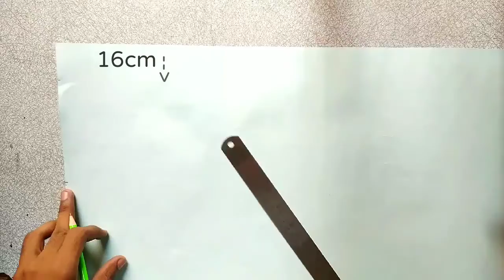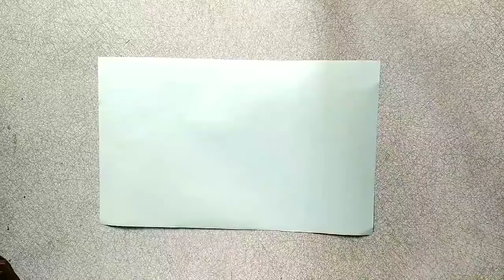how to make diwali lamp at home, amazing decoration life hack , diwali lantern,big lamp for diwali🎊🎉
electronic craft with m 🎊🎉👇👇

how  to make Diwali lamp at home
Diwali decoration ideas
 very easy Idea  paper craft👍
 paper craft 🎊🎉
 Diwali decoration ideas
decoration Idea on any festival
very awesome life hacks
 make this type of a lamp only in 10 rupees

how to make diwali lantern 🪔🪔
Ghar per Diwali Mein decoration kaise karen Ghar per jhalar Kaise lagaen
how to make diwali lantern at home🏮🏮
 how to make Akash kandil
 how to make very easy learn
how to make three floor lamp at home 🎊🎉
very easy decoration ideas at home on a Diwali
 any festival decoration
how to make a Christmas lamp
festival lamp for home decoration ideas

diwali decoration 🪔🪔
diwali lenten 💡💡
akash kandil 🕯🕯
3 floor lamp at home on diwali 🪔🪔
diwali craft
paper craft
decorative hack 🏮🏮

make this type of lamp only in 10 rs 💰

 💬💬material for making this type of a lamp 👇👇

1. paper sheets (2)🗞🗞

2. paper cutter ✂️🗡

3. glue 🧴

4. butter paper

5. scale pencil 📏✏

6. bulb holder and wire 💡

comments on video 💬💬

🙏plse give your suggestions on my channel and for video 🤟

🤘🤟👍👍keep supporting electronic craft  🤝🤝